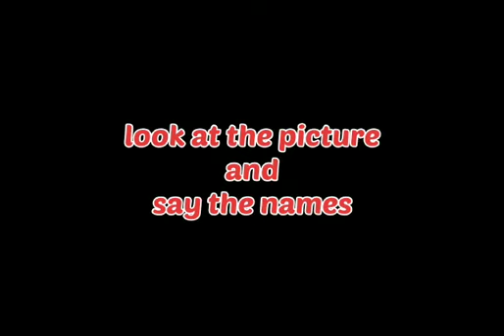LOOK AND SAY IN JOHN DEWEY PLAY SCHOOL, PANRUTI.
JOHN DEWEY PLAY SCHOOL, PANRUTI.